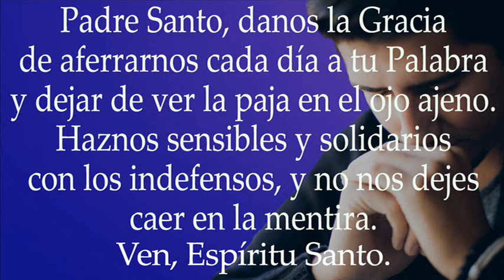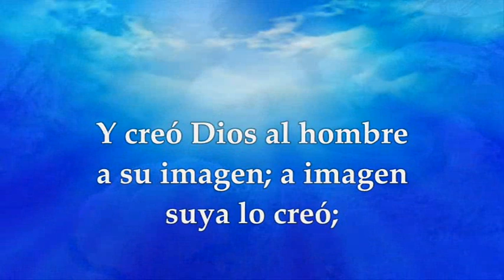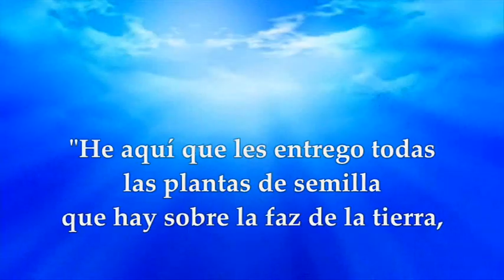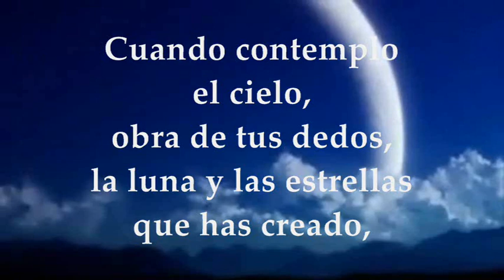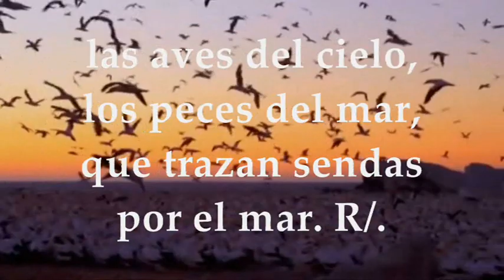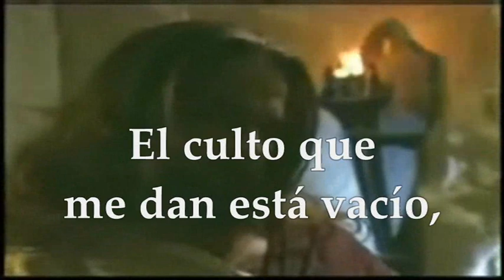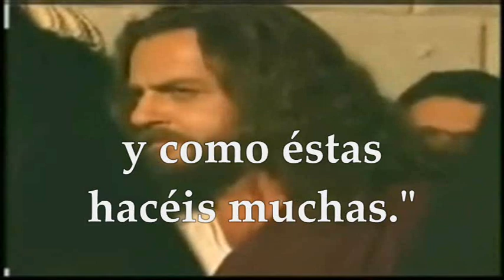LECTURAS Y EVANGELIO DEL MARTES 7 DE FEBRERO DE 2023 | MARCOS 7, 1-13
EVANGELIO Y LECTURAS EUCARISTÍA MARTES 7 DE FEBRERO DE 2023 MARTES QUINTA SEMANA DEL TIEMPO ORDINARIO CICLO A Primera Lectura: Del libro del Génesis 1,20–2,4ª SALMO: 8 R/. Señor, dueño nuestro, ¡qué admirable es tu nombre en toda la tierra! EVANGELIO: Según San Marcos 7,1-13